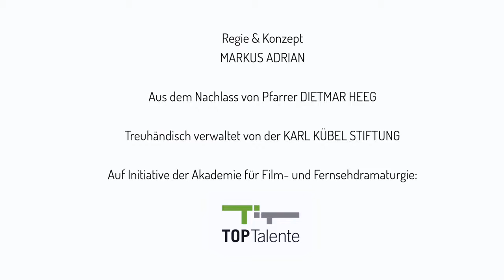Was bedeutet Ostern? – Die Frage nach dem lieben Gott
Kinder sprechen über christliche Glaubensfragen.